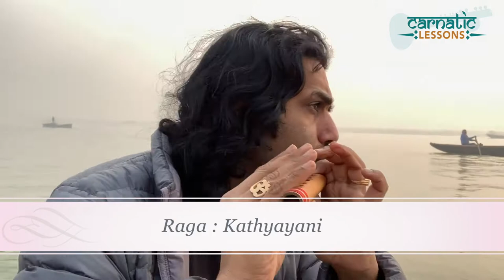Raga Kathyayani Presented by Flute Raman on River Ganga @ Varanasi India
Introduction to Indian Ragas Presented by Virtuoso Flute Raman

“1000 Ragas at 1000 locations “

Ragas of Indian Music
The core of Indian music is Raga and every aspect of Indian music is built of the Raga .
“Ranjayati iti Ragah” – is a popular expression which means “that which colors the mind is a raga. . Raga has personality and has unique characteristics and have its own time cycle. There are thousands of Indian ragas and 1000 Indian Ragas at 1000 locations in 100 countries is a journey to explore them which I started Four years ago.
I also strongly believe that each location has its own energy and vibration and my quest is to match the Ragas with the location . It has been quite an experience and in this journey felt the innate bliss by playing music for non humans. The journey continues with many memorable experiences and all of them will be documented soon.
Ragas can evoke emotions of the soul and there are ragas for every rasa and every Bhava

Please my out my Ragas on nine emotions

Check out other Indian Ragas @

Raman Kalyan
CEO and Founder President, IAACM

Raman Kalyan is one of the leading Flautists in the Carnatic style of Music. Raman recently won the “Best Flautist Award” from Madras Music Academy for his concert during December Music Festival 2009. Raman is a featured artist in the “Miles from India” tour & performs with legends Dave Liebman, Lenny White, Mandolin Shrinivas, Selvaganesh (Remember Shakti), Darryl Jones (Rolling Stones), John Beasley (Finding Nemo, A.R Rahman’s Journey Home Tour) and has performed at the Montreal Jazz Festival, San Francisco Jazz Festival & Miles from India fest at Paris. Raman has also been touring as a special guest with the legendary Singer & Guinness record holder K.J Yesudas. Raman’s latest CD, “Music for Deep Meditation”, produced by Inner Splendour Media, reached the #1 Spot on the Apple iTunes in the world music category & has been on the top 50 for more than 6 months